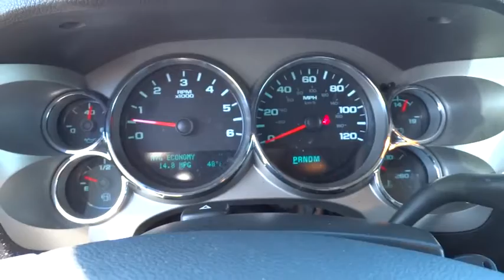2012 Chevrolet Silverado 1500 Columbus, London, Springfield, Hilliard, Dublin, OH 140684A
2012 Chevrolet Silverado 1500

Come see this 2012 Chevrolet Silverado 1500 LT. It has an Automatic transmission and a Gas/Ethanol V8 5.3L/323 engine. This Silverado 1500 has the following options: Bumper, front chrome (Includes chrome bumper bar and end caps with painted silver lower section.), Seats, front 40/20/40 split-bench, 3-passenger, driver and front passenger manual reclining center fold-down armrest with storage, lockable storage compartment in seat cushion (includes auxiliary power outlet), adjustable outboard head restraints and storage pockets on Extended and Crew Cab models, Power outlets, 2 auxiliary instrument panel-mounted with covers, 12-volt, Air bags, head curtain side-impact, front outboard seating positions with rollover sensor (Head curtain side air bags are designed to help reduce the risk of head and neck injuries to front and rear seat outboard occupants on the near side of certain side-impact collisions. Always use safety belts and the correct child restraints for your child's age and size, even in vehicles equipped with air bags. Children are safer when properly secured in a rear seat in the appropriate infant, child or booster seat. See the Owner's Manual and child safety seat instructions for more safety information.), Grille, chrome surround, Rear axle, 3.42 ratio (Refer to Engine/Axle chart for availability.) (With (LC9) Vortec 5.3L V8 Engine, Requires (K5L) heavy-duty cooling package), OnStar Turn-by-Turn Navigation (Deleted when (UE0) OnStar delete is ordered.), Door locks, rear child security (Crew Cab models only.), Seat adjuster, manual lumbar control on the driver-side, Exhaust, aluminized stainless-steel muffler and tailpipe. See it for yourself at Bobby Layman Chevrolet, 3900 W. Broad St., Columbus, OH 43228.